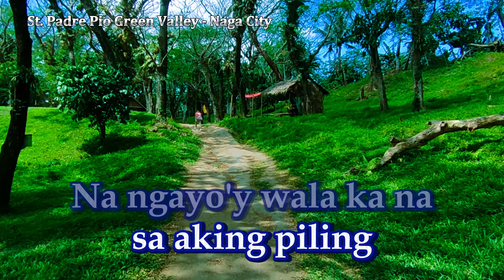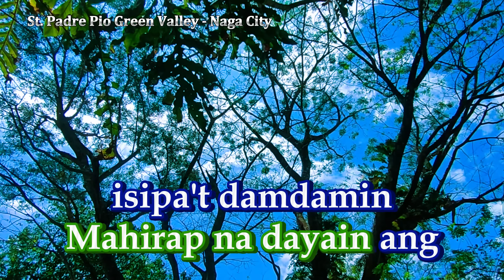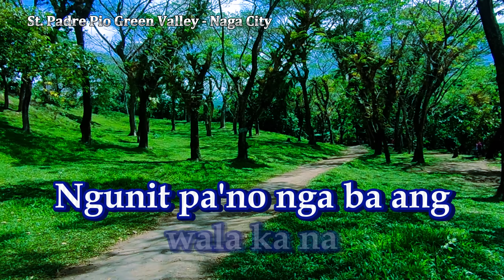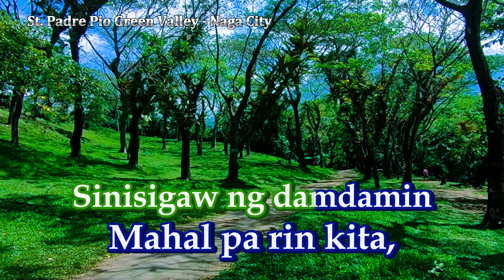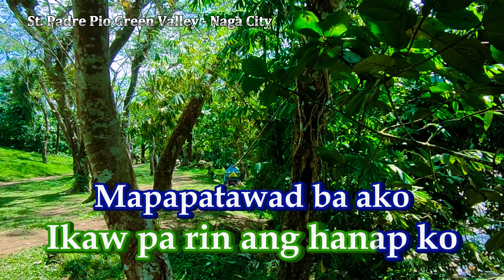Mahal Pa Rin Kita - Karaoke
Mahal Pa Rin Kita - Karaoke Version

Song: Mahal Pa Rin Kita
Artist: Rockstar

Background Video
Saint Padre Pio Green Valley, Naga City - Camarines Sur